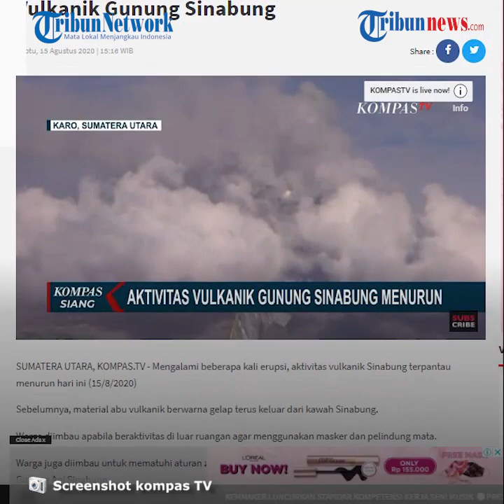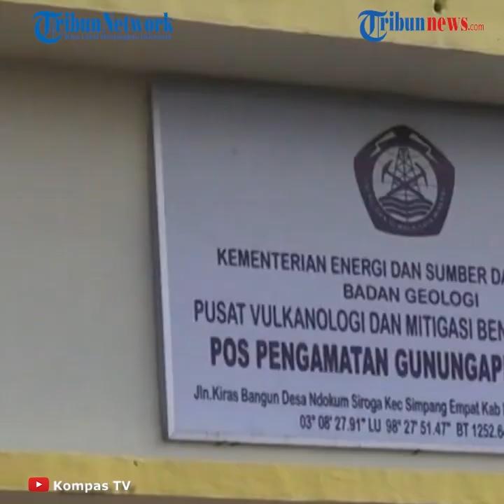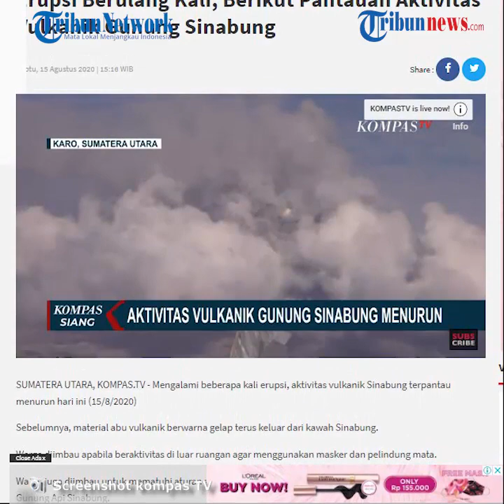Video Aktivitas Gunung Sinabung Pasca-erupsi Beruntun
TRIBUN-VIDEO.COM - Mengalami beberapa kali erupsi, aktivitas vulkanik Sinabung terpantau menurun hari ini (15/8/2020)

Sebelumnya, material abu vulkanik berwarna gelap terus keluar dari kawah Sinabung.

Warga diimbau apabila beraktivitas di luar ruangan agar menggunakan masker dan pelindung mata.

Warga juga diimbau untuk mematuhi aturan zona merah dan tidak beraktivitas atau memasuki zona merah Gunung Api Sinabung.

Pantauan dari pusat vulkanologi mitigasi bencana geologi, PVMBG, Gunung Api Sinabung masih berstatus siaga level III, dengan erupsi secara  beruntun sejak Kamis pukul 20.30 WIB.

Erupsi dibarengi tremor yang berulang.

Seperti yang diketahui, aktivitas Gunung Api Sinabung yang berada Di Kabupaten Karo, Sumatera Utara masih tinggi.

Pusat Vulkanologi Mitigasi Bencana Geologi (PVMBG) Gunung Api Sinabung menjelaskan, potensi erupsi masih sangat tinggi.